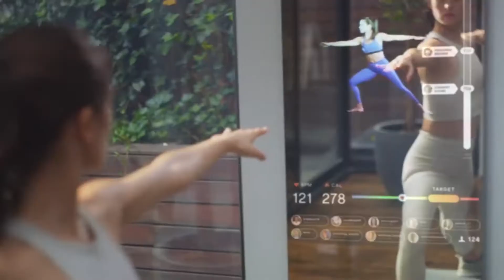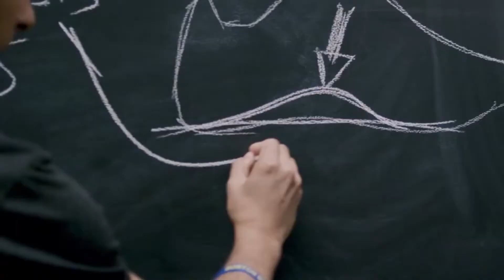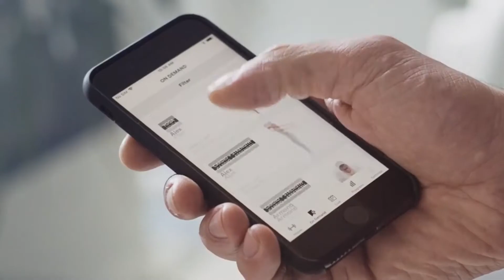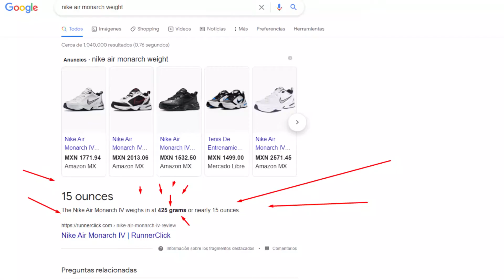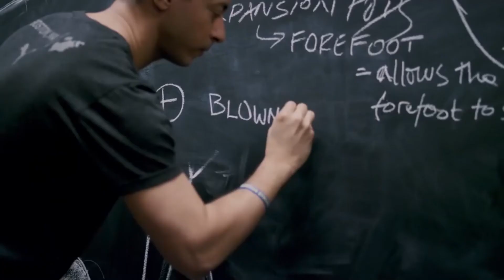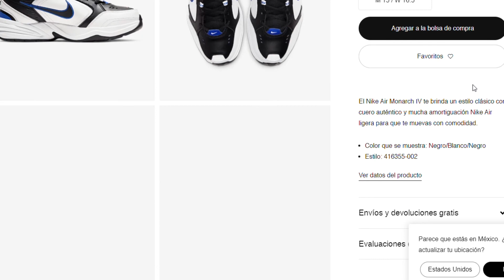Review tenis Nike Air Monarch después de 7 meses DE USO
Lo primero que debes tomar en cuenta, es qué buscas en estos tenis: usarlos para salir a correr por las mañanas, hacer ejercicio en casa o en el gimnasio, para tener un calzado más cómodo mientras estás en casa, o cuando te toca ir a trabajar y necesitas caminar largas distancias… Así como estar parado casi todo el día… Y en caso de ser necesario, ir a un evento casual, a comer con tus amigos o pareja, y que tu calzado no se vea tan llamativo o informal. Y sobre todo que esté accesible el costo.
Pues eso es todo lo que te ofrecen los tenis Nike Air Monarch. Y no por nada, los padres de familia de esta época y de décadas atrás, hayan optado por popularizar este modelo, ya que ofrecen sobre todo un perfil bajo, confiabilidad, precio accesible, stock en casi todo el mundo y durabilidad… Siempre y cuando los cuides.
Obviamente no son tan bonitos para todas las personas, y habrá muchos que dirán lo feo que están los tenis, sin contar que se ven toscos y calurosos… Y sí, tienen algo de razón; pero para gustos los colores, porque también hay personas como yo o como tú (quizá), este modelo les parezca bonito, o al menos algo aceptable que no te molestaría usarlo diariamente si cumplen tus expectativas.
En mi experiencia usándolos durante 8 meses te diré los pros y contras de este modelo:
La primera vez que te pones estos tenis, sentirás que está muy acojinado por dentro tu pie, y en que en día calurosos te estarás asando con este calzado, pero no es el caso. Ese acojinado ayuda a sentir que tus pies están bien sujetos a los tenis, permitiendo que camines mejor o evitando posibles caídas accidentales… Aunque eso sí, la suela mide por muy bajo 3.5 cm, y por muy alto 4 cm… En número 28